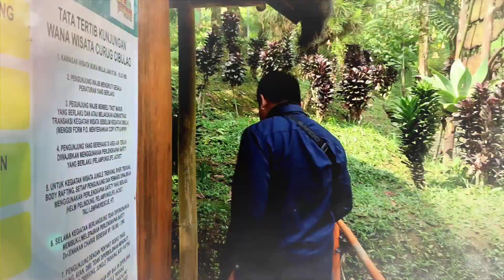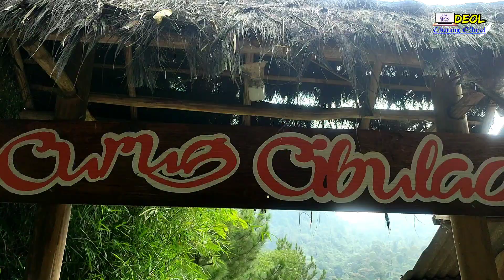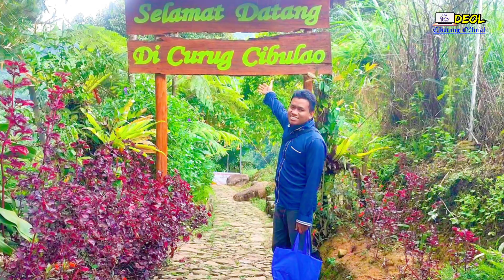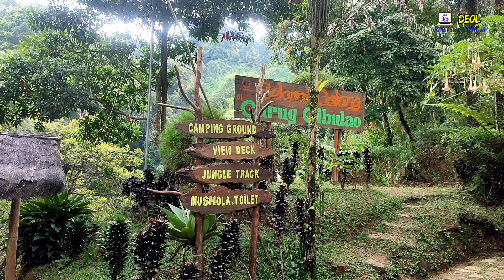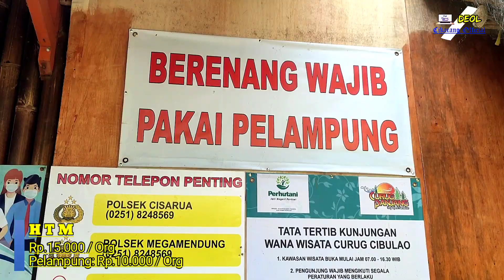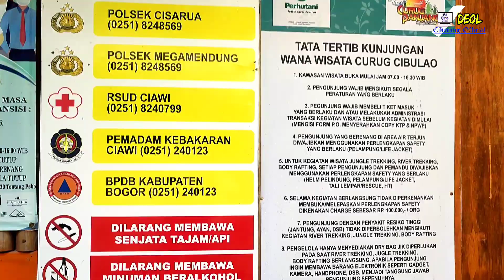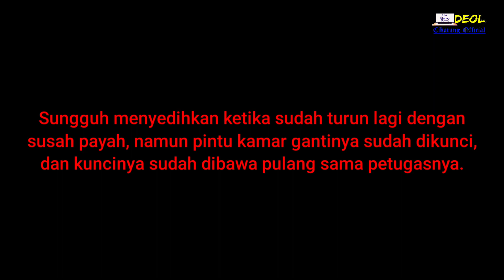CURUG CIBULAO | Megamendung, Bogor, JAWA BARAT. Agustus 2022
Berpetualang ke Curug Cibulao sangat mengasikan, walaupun pulang kehujanan, tapi itu akan menjadi cerita menarik di benak kita.

Curug cibulao berada di kecamatan Megamendung, kabupaten Bogor, JAWA BARAT.

Harga Tiket Masuk:
-Rp.15.000 / Org

Pelampung:
-Rp.10.000 / Org

TOTAL: Rp.25.000 / Org